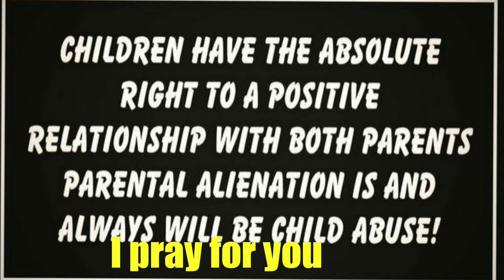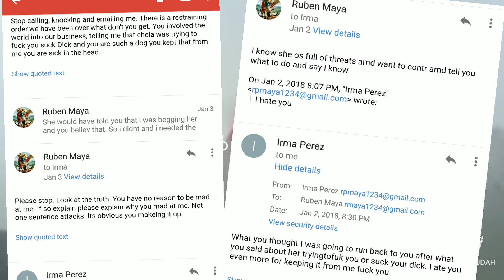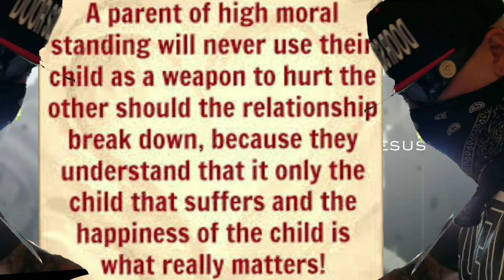IRMA_PEREZ Irma Perez This is For you Call me Or All ow the Kids to Call me please